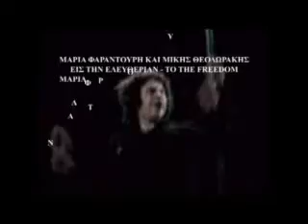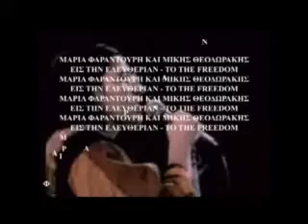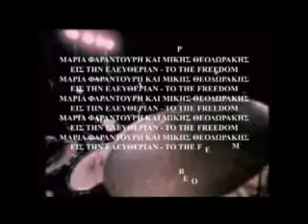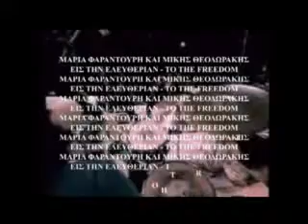ΜΑΡΙΑ ΦΑΡΑΝΤΟΥΡΗ - MARIA FARANTOURI - EIS THN ELEYTHERIAN - TO THE FREEDOM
ΜΑΡΙΑ ΦΑΡΑΝΤΟΥΡΗ - MARIA FARANTOURI - EIS THN ELEYTHERIAN - TO THE FREEDOM - ΕΙΣ ΤΗΝ ΕΛΕΥΘΕΡΙΑΝ